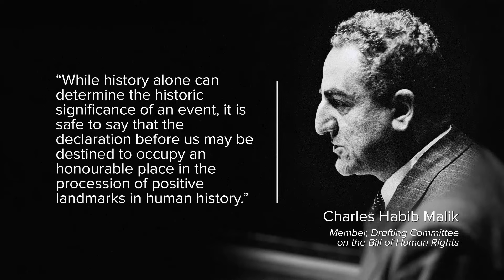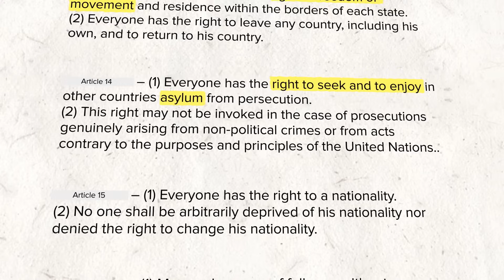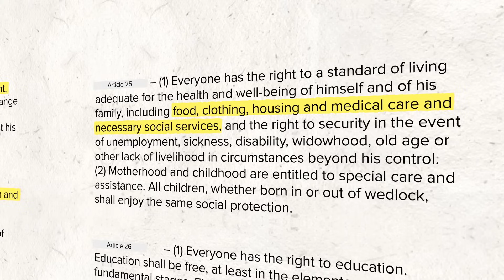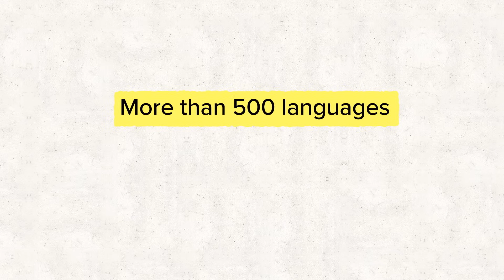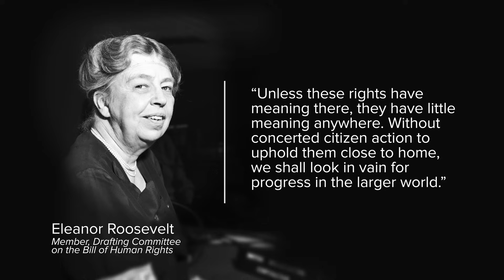Universal Declaration of Human Rights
Almost 70 years ago the United Nations General Assembly adopted the Universal Declaration of Human Rights as a common human rights standard for all everyone, everywhere.

This video provides the history, content and ongoing significance of the document.